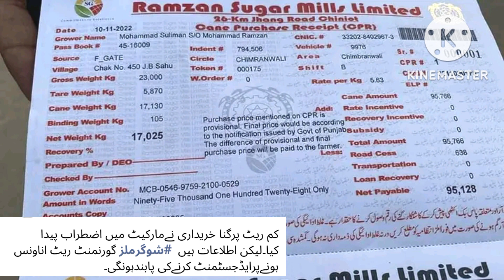Sugarcane News Ramzan Sugar Mill Start Buying Sugarcane. Sugarcane Rate updates.